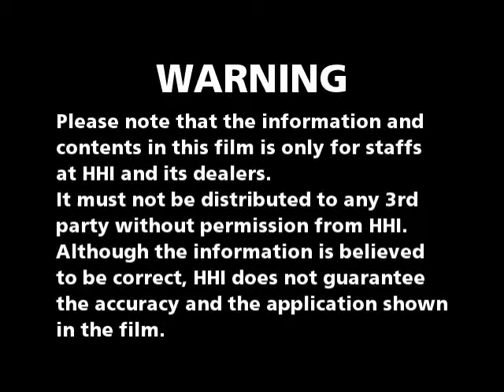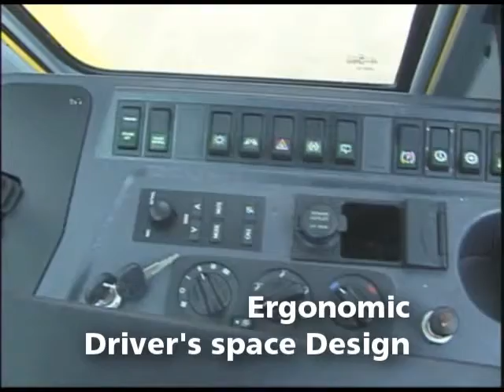Hystackers | Hyundai 160D - 7E Forklift